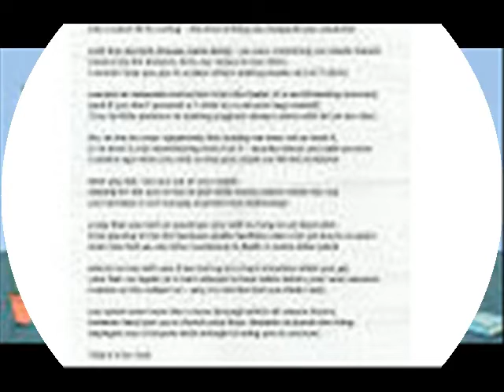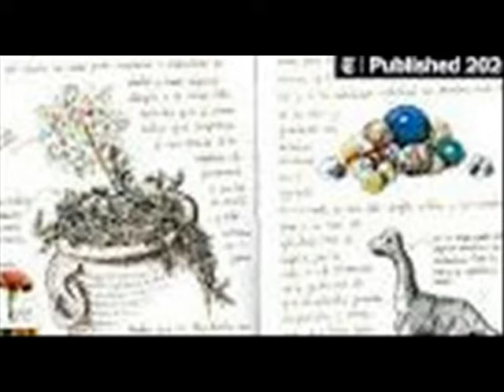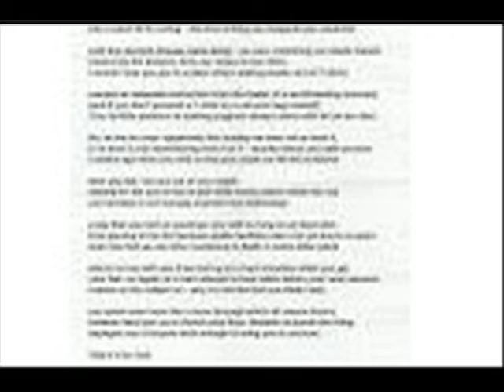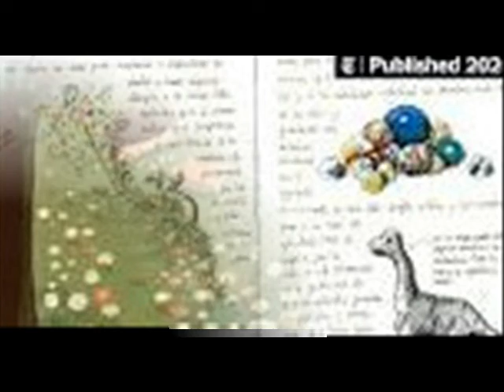Its been a long time coming Today is one of the most important days of my life In 5 minutes my li